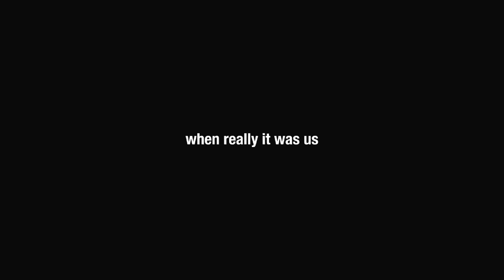Adult Swim August 28 2011 Bump: Black Plague Rat Apology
Sorry Rats.